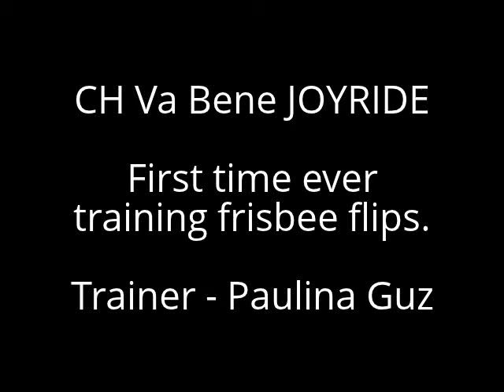Ch Va Bene Joyride first time ever training frisbee flips while already tired. Trainer Paulina Guz.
I do not play frisbee with Roxy. I only threw her frisbee for 1.5weeks 1.5 years ago. Paulina Guz visited us and she was checking how Roxy is doing with frisbee. After Roxy got really tired with tossing and fetching frisbee Paulina started to try flips with Roxy. and here are the movies I made with these flips.. It seems Roxy enjoyed very much these jumps... and well she completely distroyed the disk ;) but it did not bother her to love it much more than the one in a better condition :D